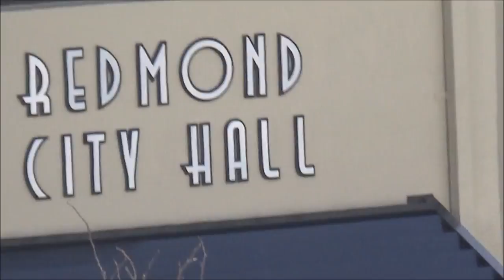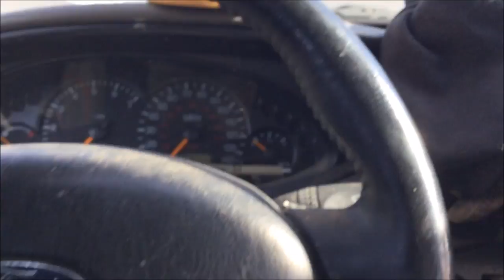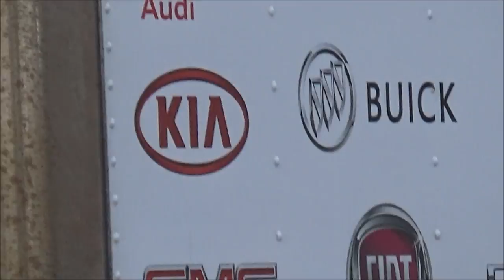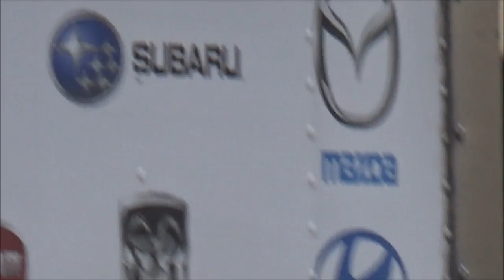No ground squirels in Redmond, Oregon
0:17 Brake fluid is holding at a steady drip.
0:42 inside Fred Meyers
1:02 tank display at National Guard
1:42 smoke smell still strong from the Bend fire.
2:21 lighter roasted peanuts seem healthier.
3:04 never tried Hadley dates before.
4:14 Redmond looks in slighter poorer condition than Bend.
4:31 good example of chicken pen. Grass on the ground, many things for these chickens to do.
5:37 Tonkin loves all cars, except Ford.
6:16 walk inside library
7:36 gophers?
9:02 basalt stone wall.
9:30 gopher?